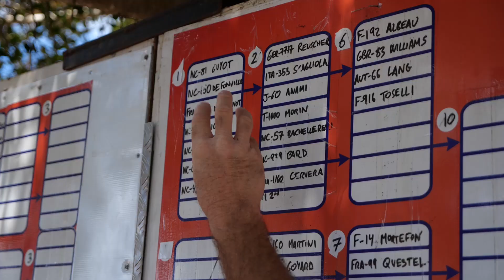2019 Bureau Vallée PWA Dream Cup - Day 3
Day 3: Maciek Rutkowski & Marion Mortefon Set Early Pace After Opening Two Eliminations On A Day Filled With Drama

After a quiet opening couple of days to the 2019 Bureau Vallée Dream Cup - the wind swung into action on day three to allow the opening couple of eliminations of the week to be completed in both the men’s and women’s fleets. Over the next 5 hours of racing, there were many talking points with plenty of drama and upsets out on the racecourse…

Video: Eyefly Pacifique